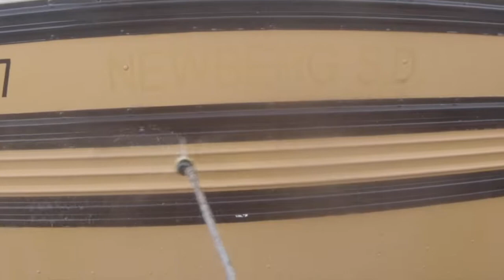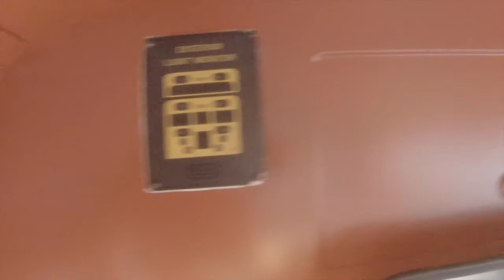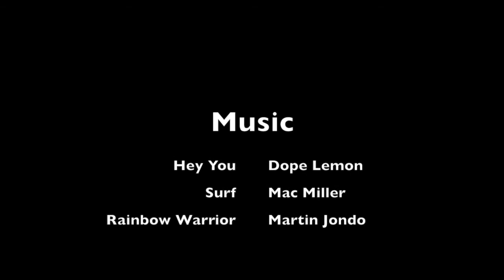Dare to Dream "Paint the Rainbow"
Scrubbin, preppin, and paintin. We painted the Bus Rainbow!!! We came up with a new name 'Chakra'.
We rented a spray gun and taught ourselves how to paint!